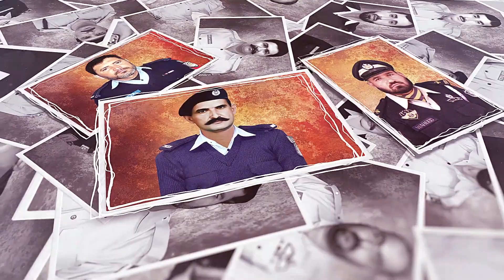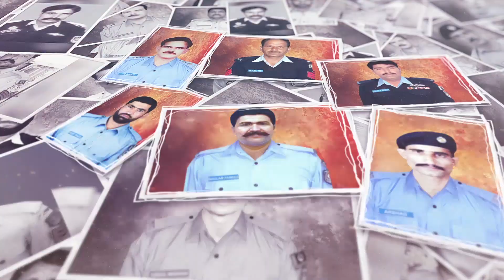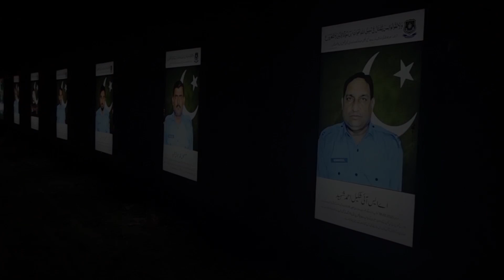Honoring the Heroes | A Tribute to the Martyrs of Islamabad Capital Police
Eternal Heroes: A Moving Tribute to Islamabad Capital Police Martyrs
Respect and Remembrance: A Heartfelt Salute to Our Fallen from ICP .
Guardians in Glory: A YouTube Memorial for Islamabad Capital Police Martyrs .
"Sacred Sacrifice: Honoring the Martyrs of Islamabad Capital Police .
"Standing Strong: A Tribute Video to the Bravery of Islamabad Capital Police Heroes .
Remembering the Brave: A YouTube Ode to the Martyrs of ICP .
Courageous Hearts: A Tribute to the Martyrs of Islamabad Capital Police .
In Valor We Trust: Paying Homage to Islamabad Capital Police's Finest .
Forever Grateful: A Memorial for the Heroes of Islamabad Capital Police .
In Loving Memory: Reflecting on the Sacrifice of Islamabad Capital Police Martyrs .